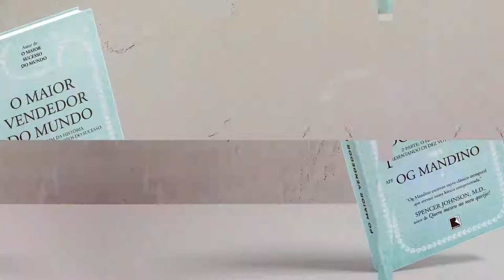Pergaminho Nº 1 | O maior vendedor do mundo